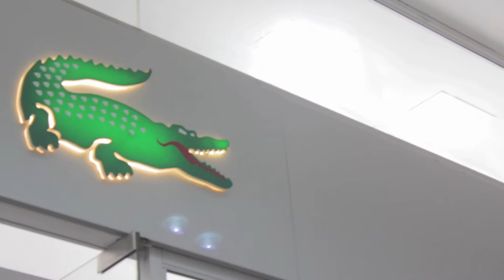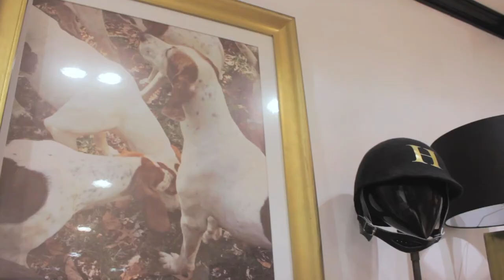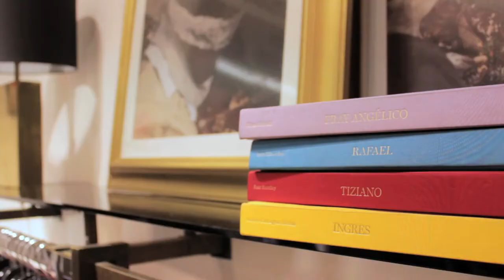Un día de Compras con Jacques Burga